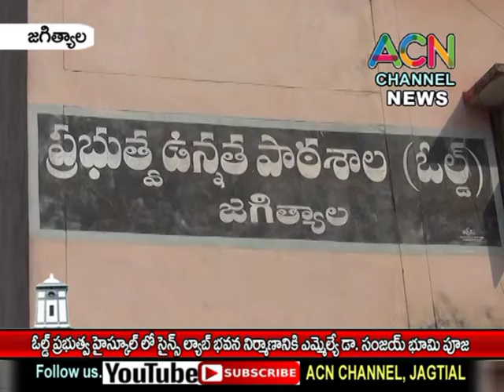జగిత్యాల : ఓల్డ్ హైస్కూల్ లో సైన్స్ ల్యాబ్ భవన నిర్మాణానికి ఎమ్మెల్యే డా. సంజయ్ భూమి పూజ